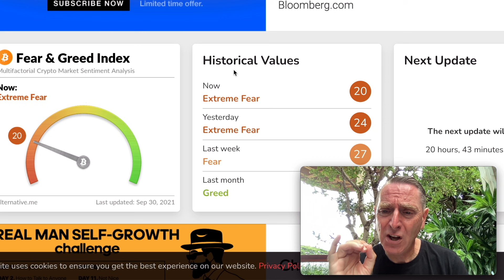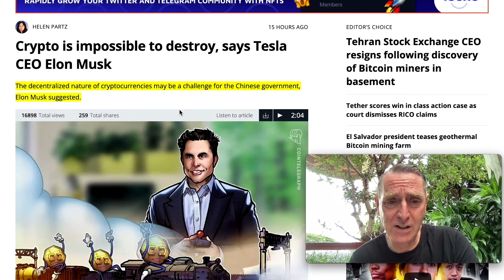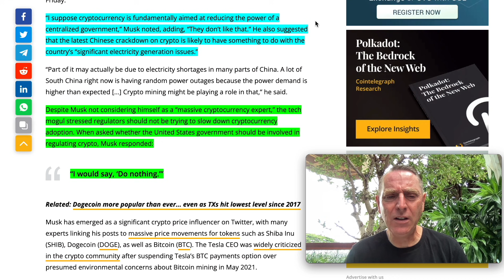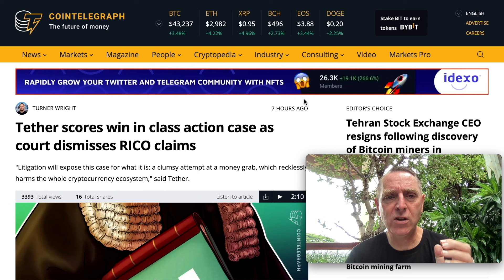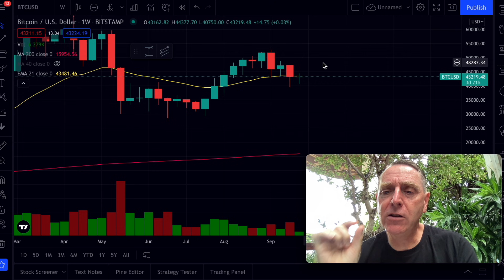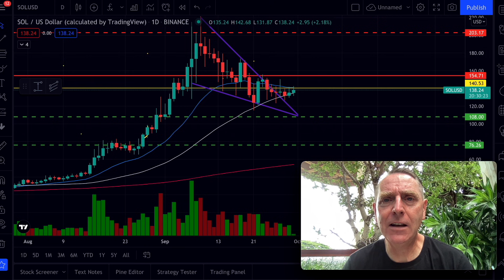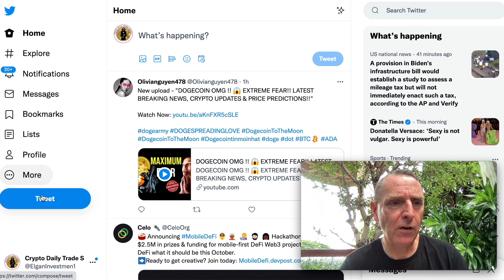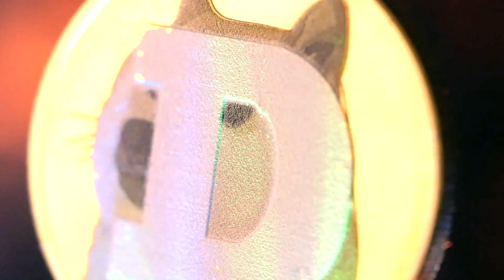DOGECOIN ELON MUSK JUST SAID THIS ABOUT DOGE & CRYPTO!! LATEST BREAKING NEWS, CRYPTO UPDATES, PRICES